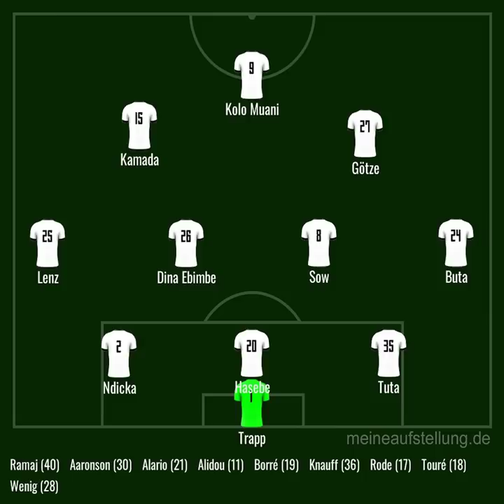EP#511 - Fokus Eintracht | Eintracht Frankfurt Podcast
Diese Woche Oldschool mit vollem Fokus auf die Eintracht und die Spiele.

Chapters:
00:00:00 Intro
00:00:15 Begrüßung
00:00:48 Hausmitteilungen
00:01:25 Rückblick auf Gladbach
00:21:35 Erneut fragwürdiger Umgang mit Fussballfans
00:29:01 Ausblick auf Dortmund
00:40:05 Aufstellung gegen Dortmund
00:47:16 Tipps gegen Dortmund
00:50:24 Basti & Friends
00:52:31 Verabschiedung
00:53:21 Outro